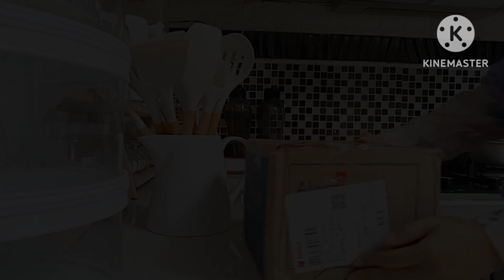SHOPEE HAUL | PERINTILAN AESTHETIC MENATA ULANG PERINTILAN DAPUR | kegiatan Irt Di Rumah Minimalis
Assalammualaikum

Terimakasih.

Rak Organizer Dapur Tempat Sendok Garpu 2 Box Putih

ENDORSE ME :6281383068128